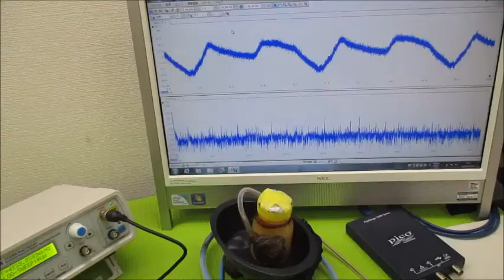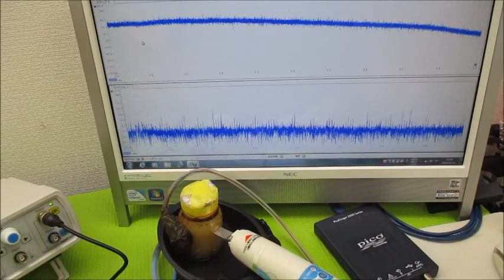超音波システム研究に関する動画 ultrasonic-labo